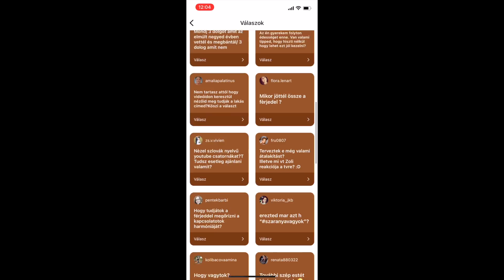Mért titkolod??? OKTÓBERI KÉRDEZZ-FELELEK!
Sziasztok!
Köszönöm,hogy ma is itt vagy és megnézted ezt a videómat is. További tartalmakért látogass el az instagramra